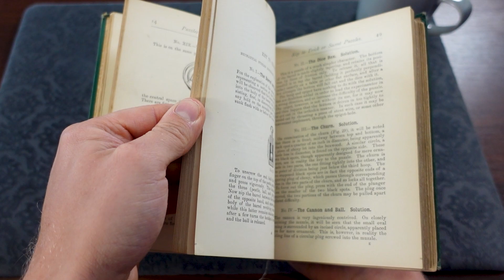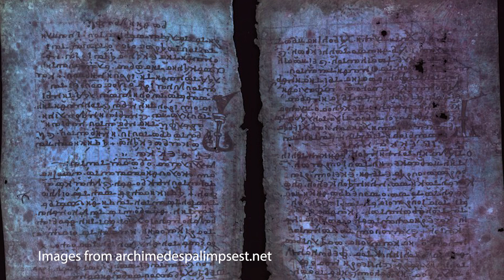Solving The World's Oldest Puzzle!!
This week I take a look at what is credited as being the world's oldest mechanical puzzle design. The Stomachion which was uncovered within the Archimedes Codex C.